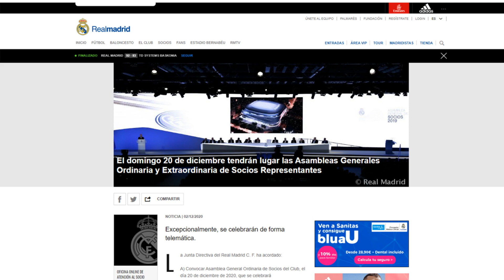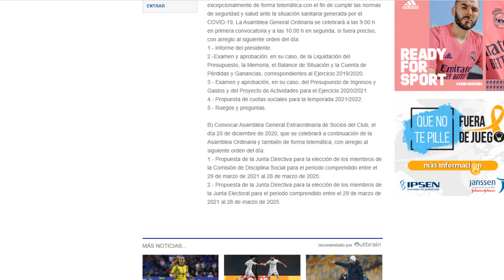ASAMBLEAS GENERALES ORDINARIA Y EXTRAORDINARIA DE SOCIOS REPRESENTANTES DEL REAL MADRID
Viendo lo que ha publicado hoy el Real Madrid, parece difícil que veamos algo sobre la reforma del estadio Santiago Bernabéu en las Asambleas Generales Ordinaria y Extraordinaria de Socios Representantes. Pero siempre cabe la posibilidad de que algún socio pregunte sobre el tema y el presidente Florentino Pérez le responda.

La Asamblea General Ordinaria se celebrará a las 9:00 h en primera convocatoria y a las 10:00 h en segunda, si fuera preciso, con arreglo al siguiente orden del día:
1.- Informe del presidente.
2.-Examen y aprobación, en su caso, de la Liquidación del Presupuesto, la Memoria, el Balance de Situación y la Cuenta de Pérdidas y Ganancias, correspondientes al Ejercicio 2019/2020.
3.- Examen y aprobación, en su caso, del Presupuesto de Ingresos y Gastos y del Proyecto de Actividades para el Ejercicio 2020/2021.
4.- Propuesta de cuotas sociales para la temporada 2021/2022.
5.- Ruegos y preguntas.

B) Convocar Asamblea General Extraordinaria de Socios del Club, el día 20 de diciembre de 2020, que se celebrará a continuación de la Asamblea Ordinaria y también de forma telemática, con arreglo al siguiente orden del día:
1.- Propuesta de la Junta Directiva para la elección de los miembros de la Comisión de Disciplina Social para el periodo comprendido entre el 29 de marzo de 2021 al 28 de marzo de 2025.
2.- Propuesta de la Junta Directiva para la elección de los miembros de la Junta Electoral para el periodo comprendido entre el 29 de marzo de 2021 al 28 de marzo de 2025.